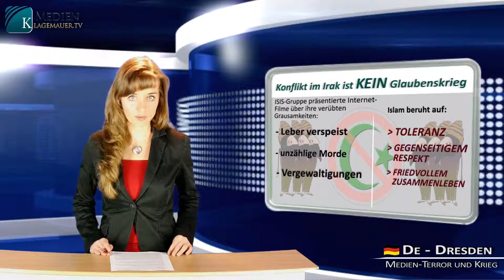Átök í Írak eru ekki trúarstríð! | Íslenska | klagemauer.tv